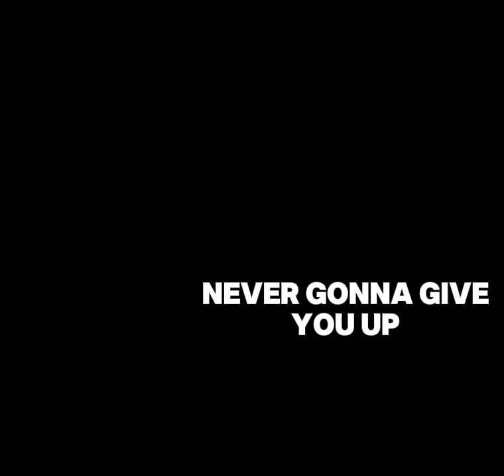fnf song but i made it better v2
song name is:
I maede for Fraidai Naight Fankin
btw

no thumb yet

times:
0:00 intro
0:09 mike
1:43 mike turn ends
1:51 demension changing
1:55 drip mike
2:51 drip mike speech
2:57 drip mike
3:33 drip mike turn ends
3:51 mike last part
4:55 end
5:07 enddd
5:17 music fade-out